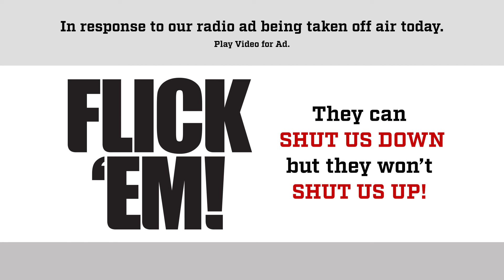Radio Ad - Taken down by broadcaster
Put the ALP & LNP last this election.